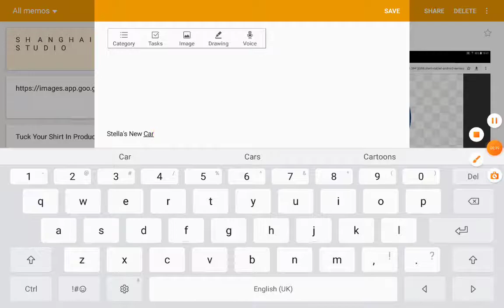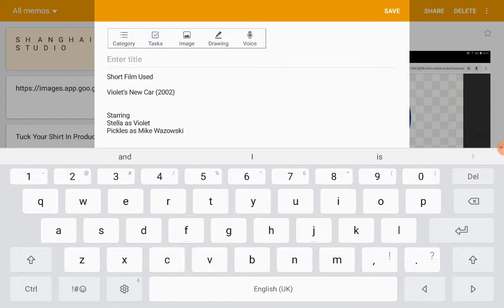Stella's New Car